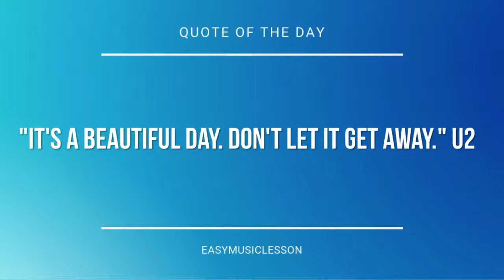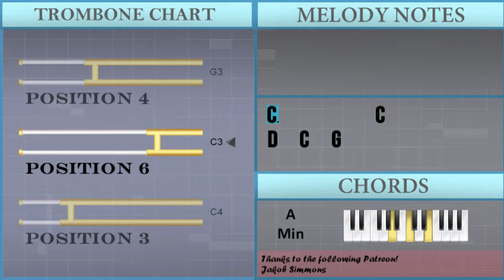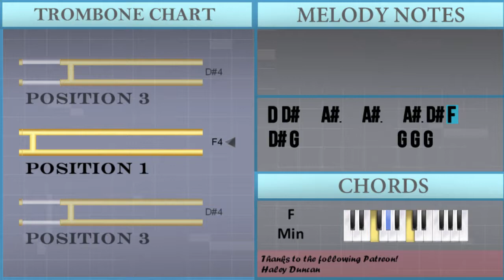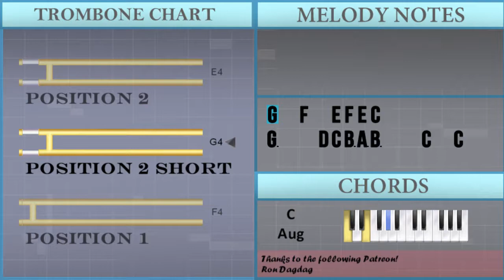How to play Moon Theme (Ducktales) by Yoshihiro Sakaguchi on Trombone (Tutorial)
The easiest way to learn how to play Moon Theme (Ducktales) by Yoshihiro Sakaguchi on the trombone. It's a trombone tutorial for Moon Theme (Ducktales) by Yoshihiro Sakaguchi.

EasyMusicLesson teaches you to play the your favorite instrument, through easy and simple animation so that you too can learn how to play Moon Theme (Ducktales) by Yoshihiro Sakaguchi on the trombone easily. A trombone tutorial with visual animation graphic.

Notes of the tutorial:
C3 G3 C4 D4 G3 C4 D4 F4 G3 F4 E4 G3 E4 D4 C4 G2
E3 E3             D3   C3   G3
C3           C4
D4   C4   G4
E3
F3 G3 G3     C4   B3   C4   D4   E4 C4
B3 C4 G4     C4 C4
D3 C3 G3   G3   C4   D4   F4     E4 E4
G4   F4   E4 F4 E4 C4
G3     D4 C4 B3 A3 B3     C4   C4
C4                 C4 C4   D4
D4 A#3         G3 F3 D#3 F3   D#3 F3
D#3   G3               C4 C4   D4
D4 D#4   A#3   A#3   A#3 D#4 F4
D#4 G4           G4 G4 G4
E3
C4